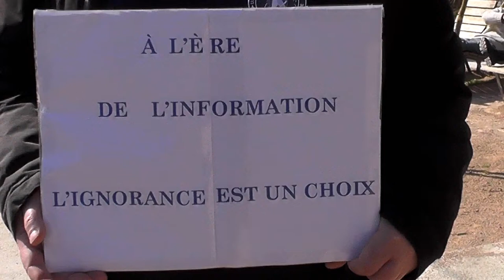samedi 5/3/22 Aubenas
moins nombreux aujourd'hui mais cela continuera samedi prochain 14h Agora. on discute (plein de petits groupes et c'est convivial chacun est écouté) de l'enfumage des médias exemple le sondage rtl qui est passé à la trappe : 42 000 personnes ont participé genre voulez-vous encore macron ? ; 84 % non !! le sondage disparaît très vite mais quelques uns ont gardé l'image.